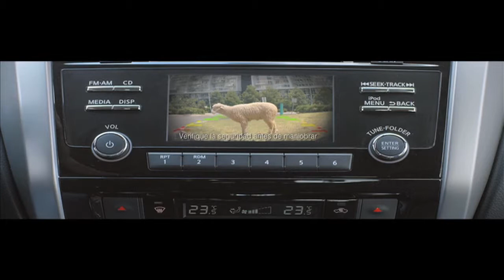RAID 4X4 TV -# 1: PARTE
EXPEDICION DE RAID 4X4 TELEVISION EN LA AMAZONIA BOLIVIANA